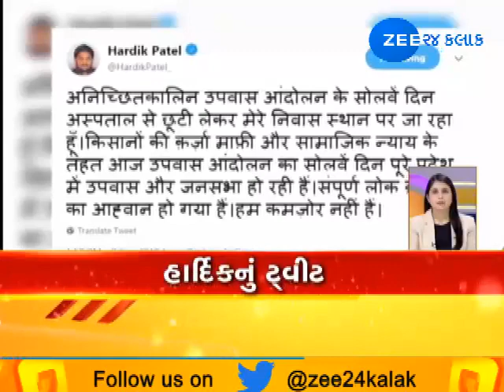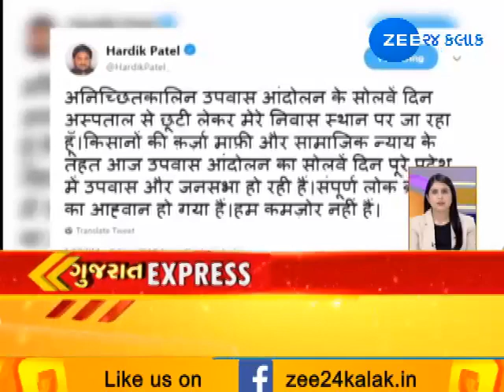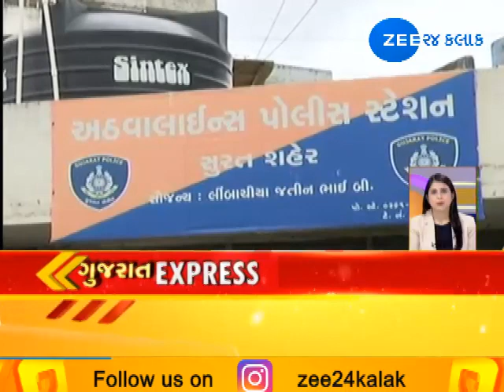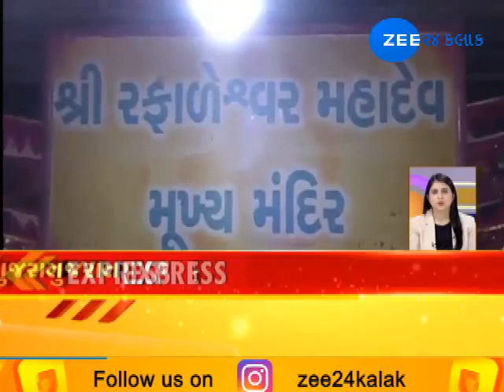Gujarat Express: Watch all news from Gujarat in brief | 09-09-2018 | Zee 24 Kalak